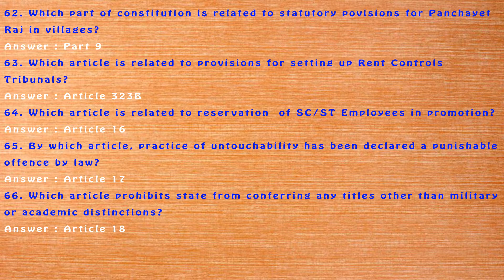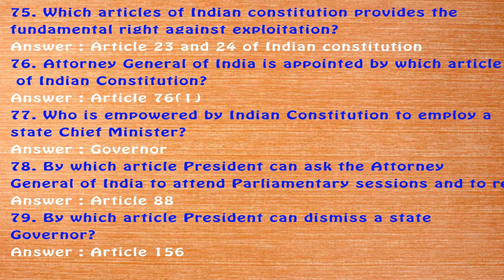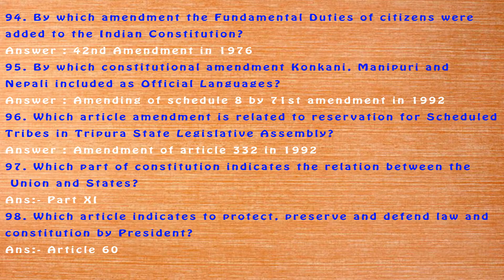INDIAN Constitutional Ammendment, Articles, Parts,Schedules IMP QUES PART-3 || A2Z TECH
Welcome to GK TUTORIALS

UPLOADING DAILY VIDEOS FOR ALL NEWS

"CURRENT AFFAIRS" "TELANGANA HISTORY" "QUIZ QUESTIONS" "IMPORTANT QUESTIONS" "TELUGU CURRENT AFFAIRS" "ENGLISH CURRENT AFFAIRS" AWARDS EVENTS SUMMITS "SUZUKI HAYABUSA" "SUZUKI GSXR1000RR" "YAMAHA SUZUKI" "telangana geography" "telangana history and culture" "telangana census" "telangana movement" "history" "grography" "polity" "general science"

In my channel you will find latest updates of all NEWS,MOBILES,CARS,BIKES AND LATEST GADGETS

all latest updates done in this channel

so dont miss any videos